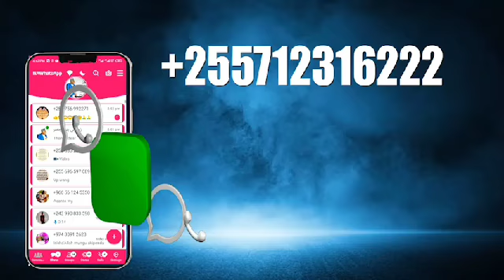TUPO HAPA OMAN KATIKA MJI WA MAABELA TUKUTANE HAPO INSHAALLAH